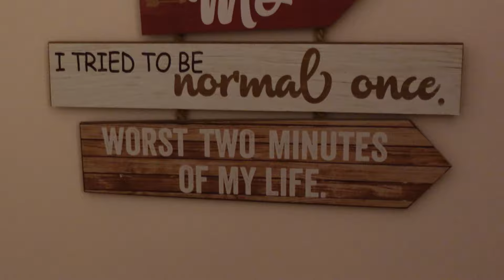Puerto Princesa, Palawan | ODCIĘLI NAM PRĄD na Filipinach!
Ahoj!

Dziś zawitamy do Puerto Princesa na Palawan. Okazuje się, że nie wszystko jest takie proste, jak mogłoby się wydawać. Odcięli nam prąd na Filipinach! I tak to życie rajsko nam płynie.

🎹 Muzyka: Biblioteka audio YouTube Studio & Wondershare Filmora